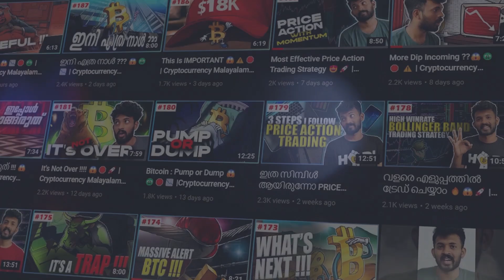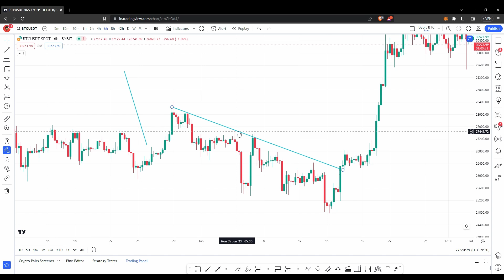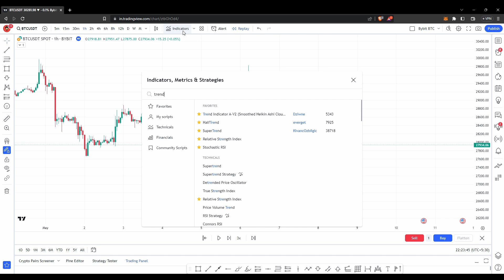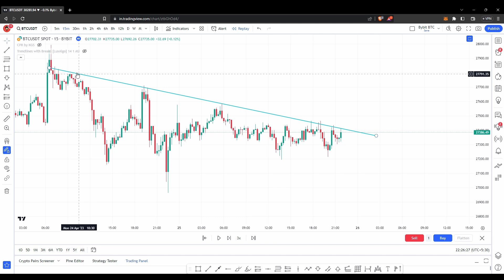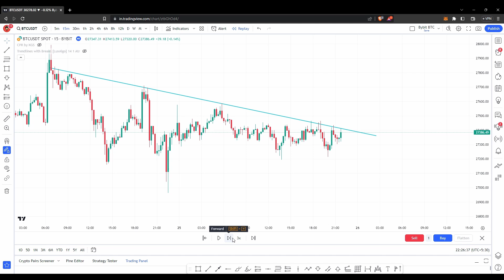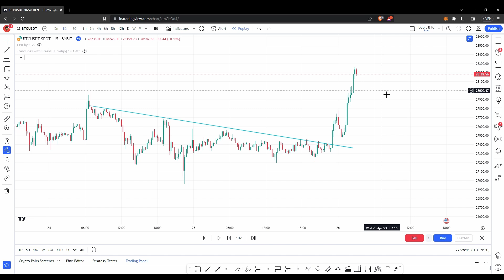TrendLines വരയ്ക്കാൻ ഒരു എളുപ്പ വഴി 😱 എന്തൊക്കെ ശ്രദ്ധിക്കണം ?? FREE Indicator🤩Crypto Trading Series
for trading class details 🚀

Trading Platforms I'm Using 👇🏻